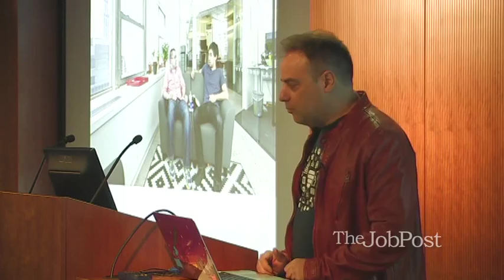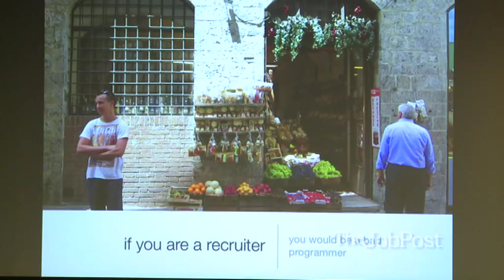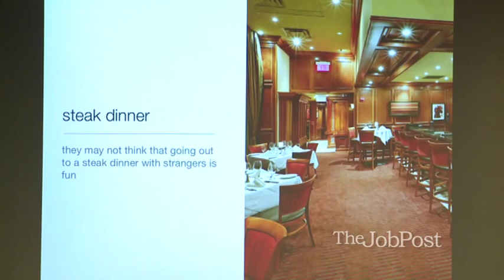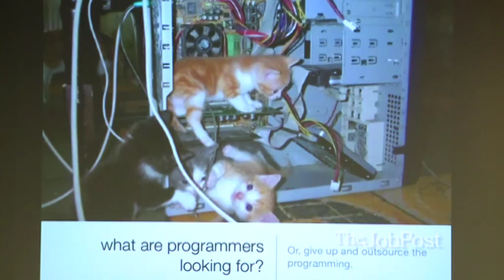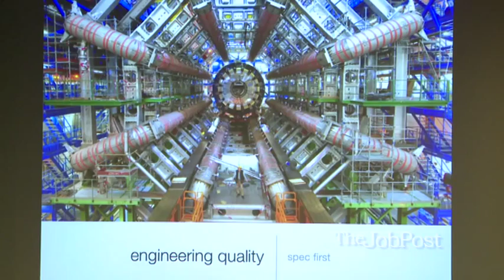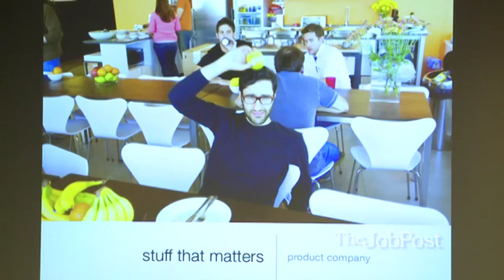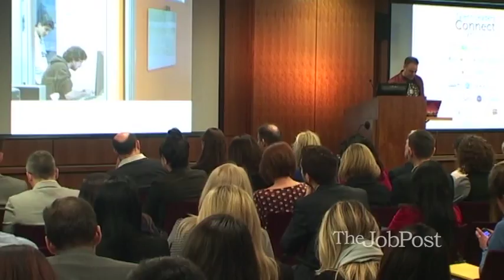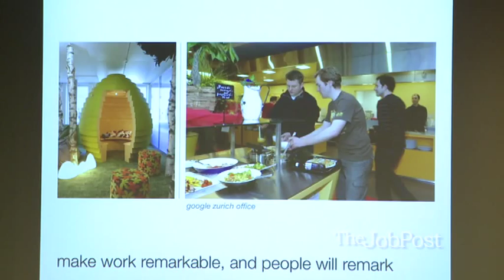What Do Programmers Care About - Joel Spolsky, Stack Overflow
Joel Spolsky from Stack Overflow speaking on 'What do top programmers really care about when looking for a job' at Talent Leaders Connect Feb 2014